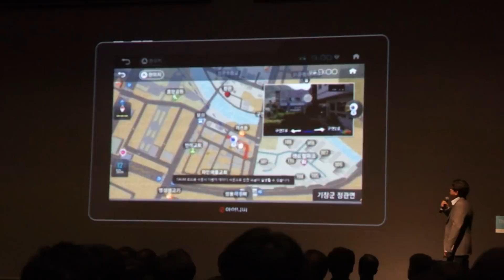아이나비 K11 Air 로드뷰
아이나비 K11 Air 로드뷰 사용하는 영상입니다.